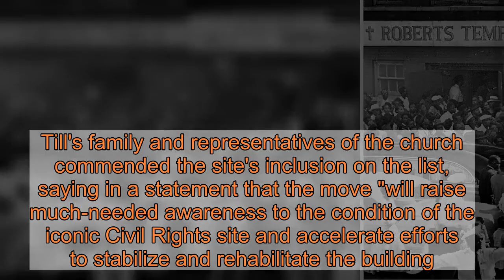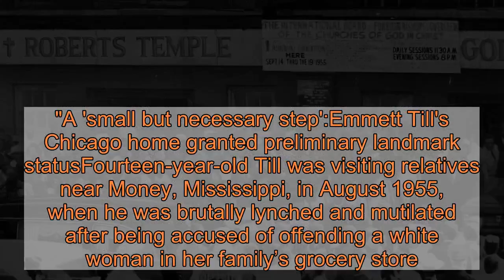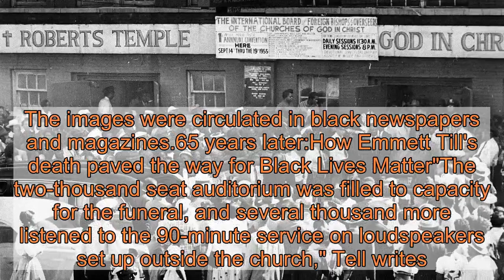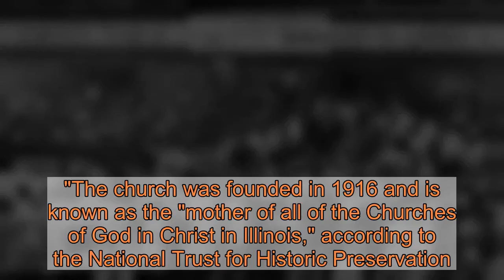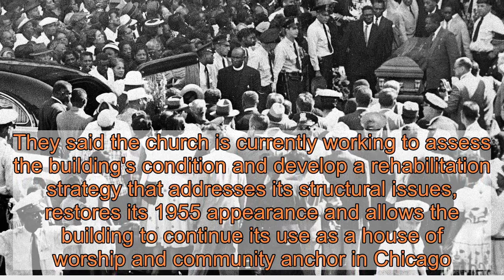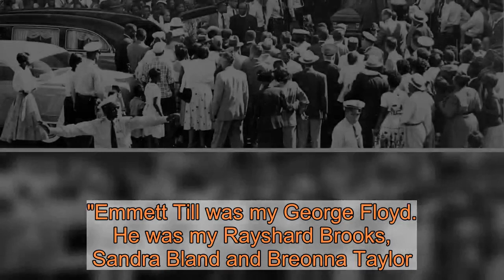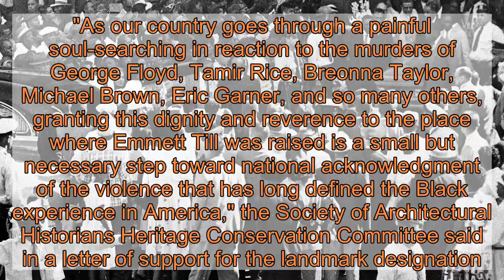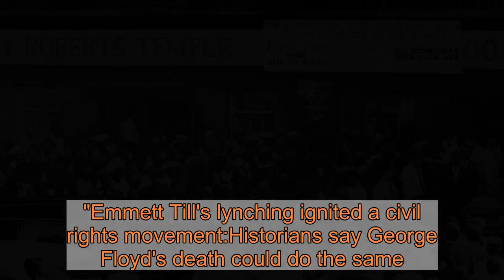'Let the world see': Church where 100,000 saw Emmett Till's open casket is now on a list of US endan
CHICAGO – The church where an estimated 100,000 people filed past the open casket of Emmett Till, which exposed the brutality of racism in the U.S. and helped catalyze the civil rights movement, was listed among America's most endangered historic places Thursday.The funeral and extended visitation for Till held September 3-6, 1955, at Roberts Temple Church of God in Christ in Chicago's South Side Bronzeville neighborhood were "pivotal events in American history," according to the National Trust for Historic Preservation, a D.C.-based nonprofit which included the site on its list of endangered sites this year.The church is listed as a Chicago Landmark but has severe structural issues. It's only minimally used by the congregation and needs rehabilitation funding and partnerships, the National Trust for Historic Preservation said.Till's family and representatives of the church commended the site's inclusion on the list, saying in a statement that the move "will raise much-needed awareness to the condition of the iconic Civil Rights site and accelerate efforts to stabilize and rehabilitate the building."Rev. Wheeler Parker Jr., Till's cousin and the last living witness to the events of 1955, told USA TODAY he hoped that putting the church on the list would draw more attention to the landmark."I could remember as if it was yesterday what his mother said, 'I hope you did not die in vain.' And that has stuck with me," Parker said. "This effort that they’ve been doing is a reminder that Emmett Till speaks from the grave. By them putting this out on the national register, I think it’s a reminder, and she would be very happy to know that something is being done to depict what racism was like then."A 'small but necessary step':Emmett Till's Chicago home granted preliminary landmark statusFourteen-year-old Till was visiting relatives near Money, Mississippi, in August 1955, when he was brutally lynched and mutilated after being accused of offending a white woman in her family’s grocery store. Two men were later acquitted on murder charges, and a grand jury refused to indict them on kidnapping charges. Years later, the white woman involved in the incident said she had been lying when she claimed Till had touched her.Till's body arrived back in Chicago on Sept. 2 at the A. A. Rayner Funeral home in Bronzeville, historian Dave Tell writes in the Emmett Till Memory Project, a website and app that offers virtual tours of key landmarks in Till’s life."The casket arrived locked, sealed with the state seal of Mississippi, and accompanied by orders that the casket was not to be opened. If Mississippi authorities could not bury the body in a nameless cotton field, they hoped their seal would keep Till’s story under wraps. It did not work," Tell writes.It was at that funeral home that Till's mother, Mamie Till-Mobley, uttered the famous phrase "Let the world see what they did to my boy," according to Tell. She decided to hold an open-casket viewing at the congregation